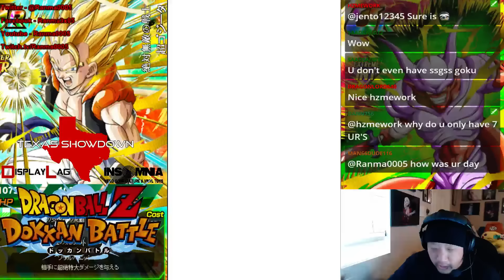DBZ Dokkan Battle - 4/28/16 stream - Jackie Chun Super Strike & Chinese Dokkan Battle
Failed at finishing up my Jackie Chun, but then I jumped into the Chinese Dokkan Battle!